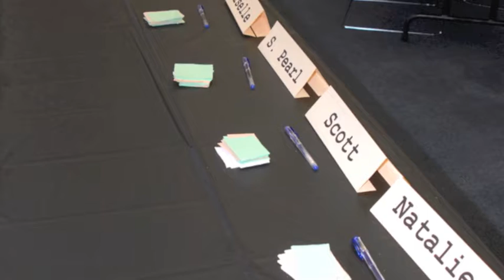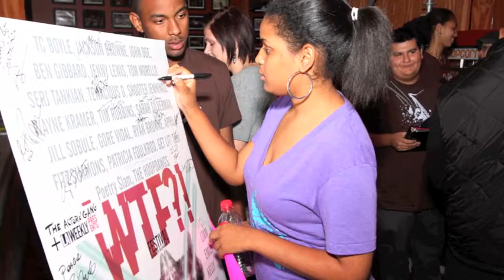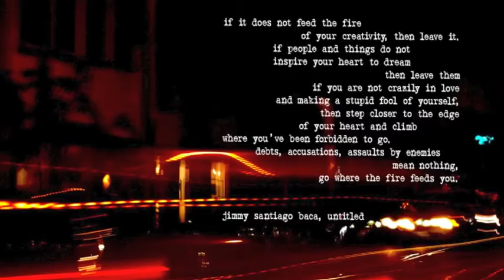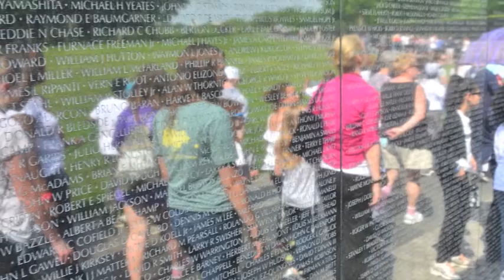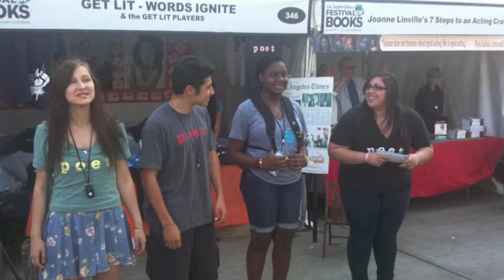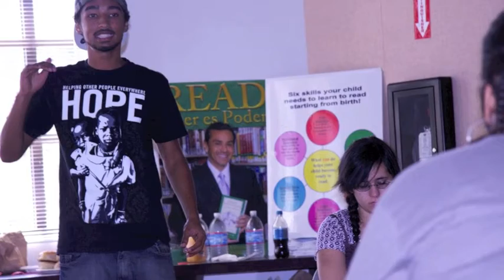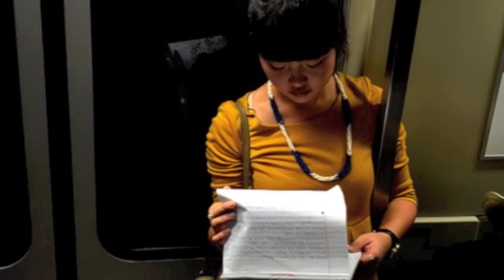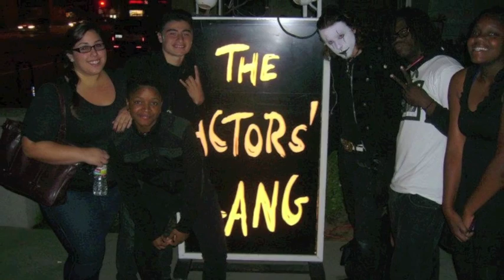Get Lit Fund Raiser #4